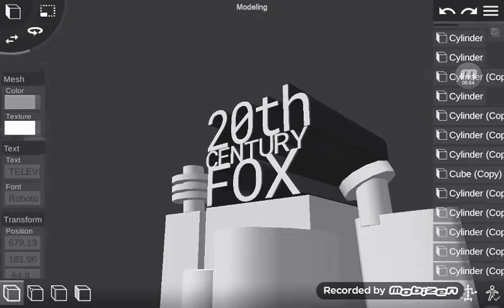Old 20th Century Fox television